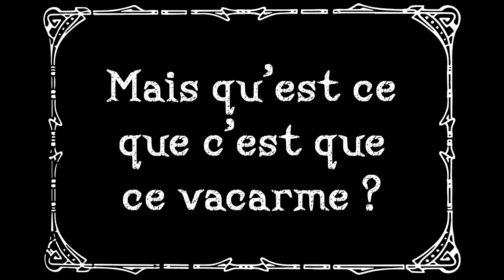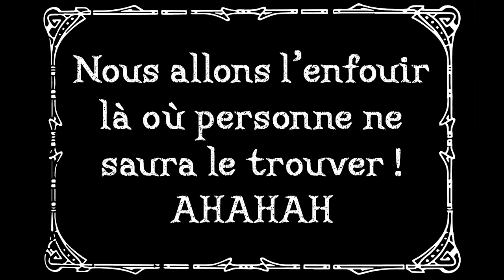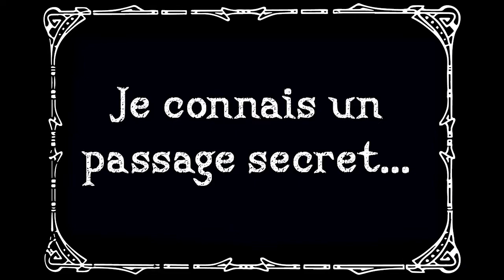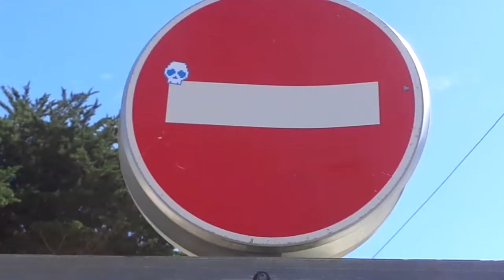Un film de pirates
Carlos Production